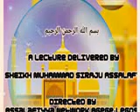Dalilan karban Addu'a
Sheikh Muhammad Siraju Assalafy